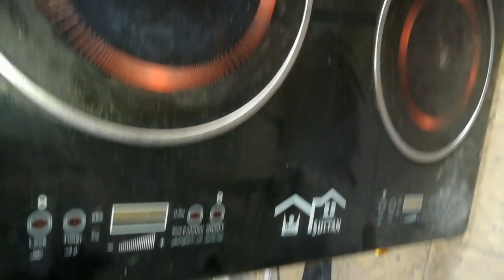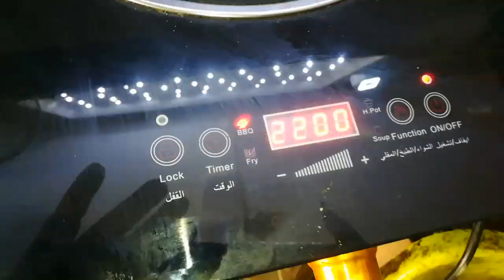صيانه الطباخ الكهربائي الحديث